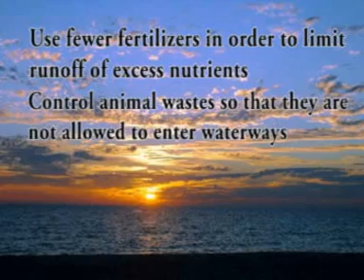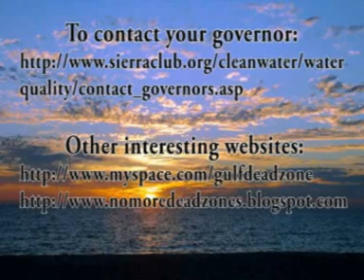The Dead Zone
An educationnal movie about the dead zone in the Gulf of Mexico.
Thx to Dennis, Greg, Gretchen, Rachel, Heather, Samantha, Marc P., Victor and the mississippi.